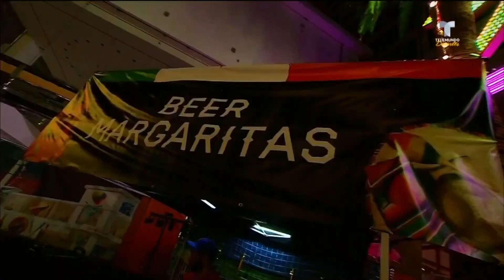¡Así se vivió la fiesta mexicana en Las Vegas! | Telemundo Deportes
Video oficial de Telemundo Deportes. Nuestro compañero, Omar Amador nos trae toda la algarabía que vivieron los mexicanos en la Ciudad del Pecado.